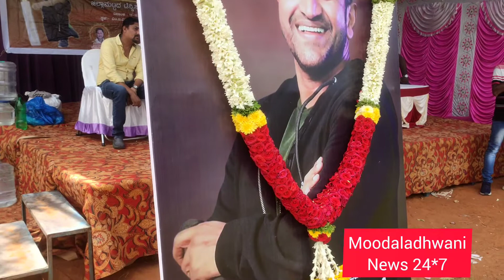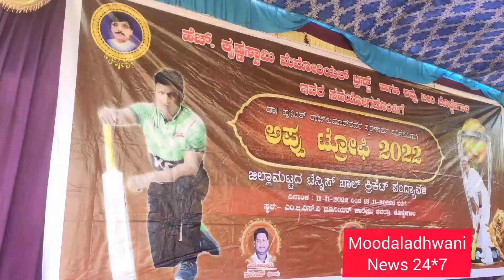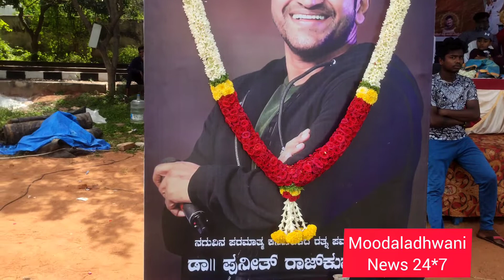appu cup hk trust and appu team